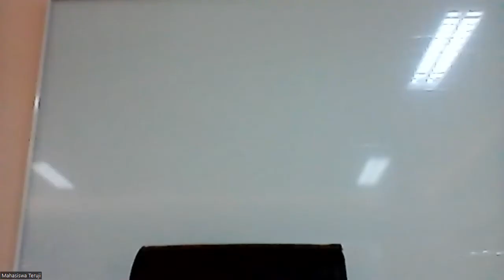Sidang dan Sempro Skripsi Bidang Hukum Internasional 20 September 2022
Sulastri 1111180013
Implementasi Minamata Convention on Mercury 2013 Dalam Pelarangan Penggunaan Merkuri Terhadap Produk Kosmetik di Indonesia (Studi Kasus Kosmetik Ilegal Krim HN)

Penelaah I Hilton Tarnama Putra, SH.,MH
Penelaah II Afandi Sitamala, SH.,LL.M
Penelaah III Dr. Danial, SH.,MH
Penelaah IV Belardo Prasetya Mega Jaya, SH., MH

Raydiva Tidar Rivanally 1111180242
Perlindungan Terhadap Anak-Anak yang Menjadi Korban Pada Konflik Bersenjata Internasional Ditinjau Dari Konvensi Jenewa 1949 (Studi Kasus: Anak Yang Menjadi Korban Konflik Bersenjata di Rusia dan Ukraina)

Penelaah II Belardo Prasetya Mega Jaya, S.H., M.H.
Penelaah IV Afandi Sitamala, S.H., LL.M.